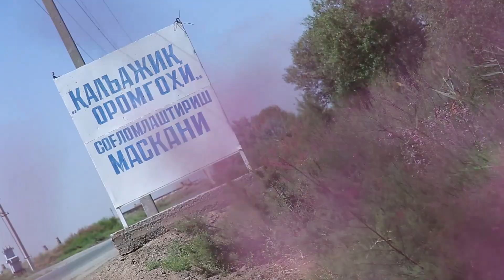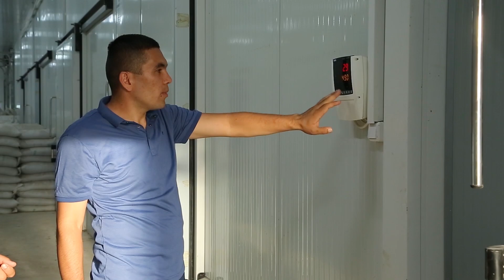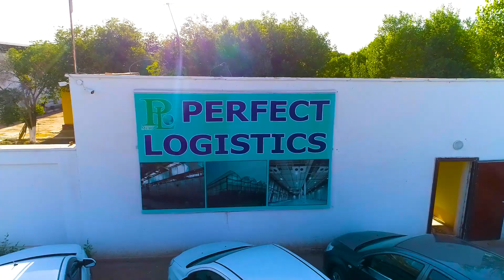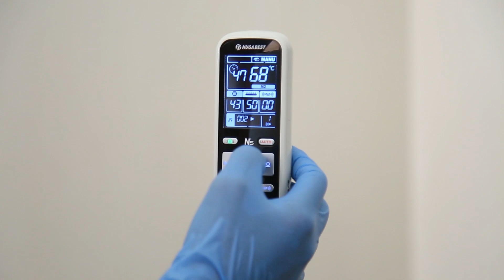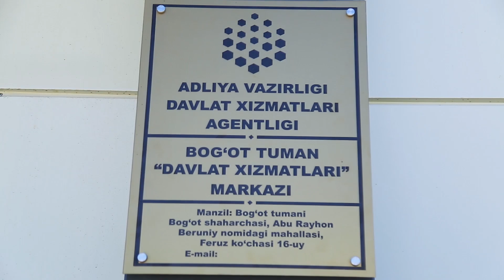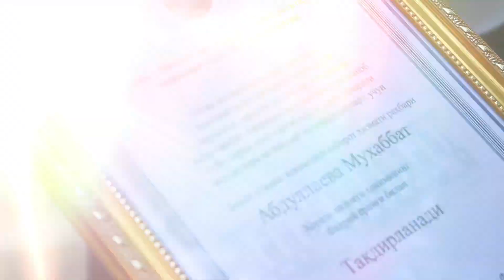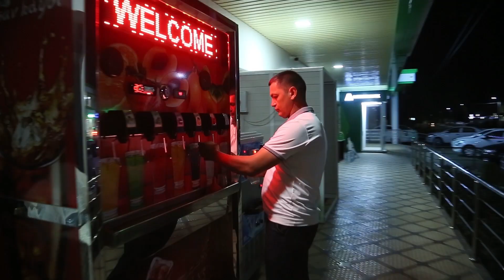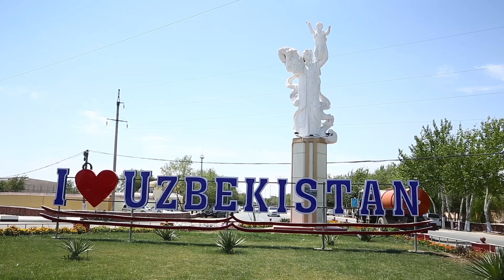BOG'OT TUMANIDAN TAYYORLANDI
XORAZM 24 INFORMATSION DASTUR